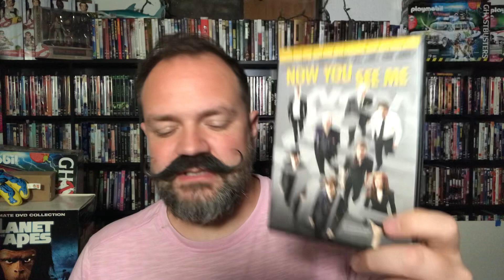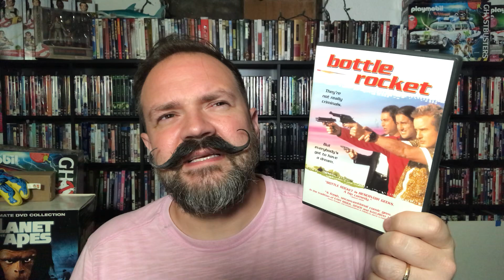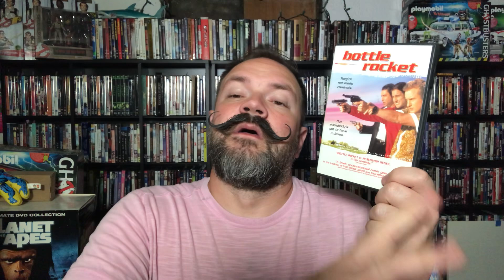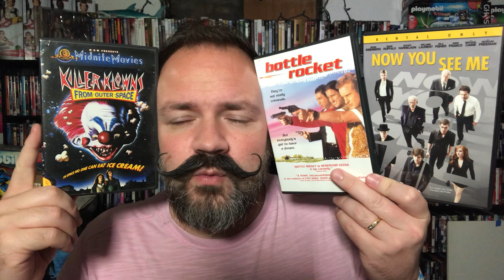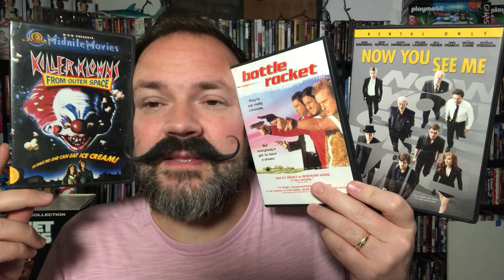RANK THESE - Bottle Rocket (1996), Killer Klowns From Outer Space (1988), Now You See Me (2013)